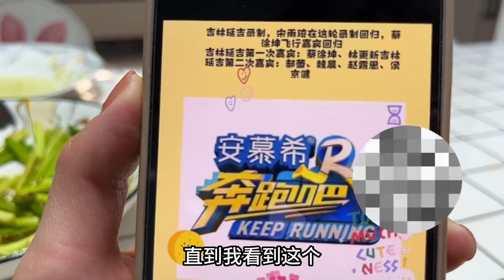家乡变成网红城市，明星纷纷跑来录制节目，新红：就在我家附近！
【东北大小姐】家乡变成网红城市，明星纷纷跑来录制节目，新红：就在我家附近！

延边双胞胎姐妹 姐姐的视频